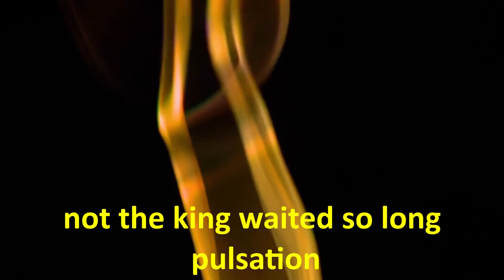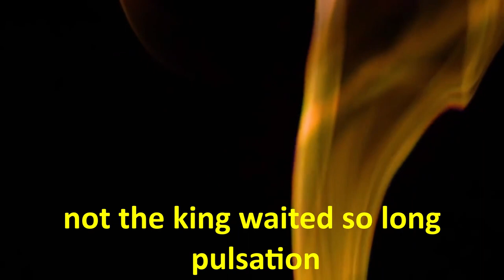Waited So Long ROYALTY FREE MUSIC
Waited So Long

❤️Composer: Not The King

❤️You are free to use this music in your multimedia project (online videos, (YouTube...), websites, animations, etc.) as long as you credit Not The King

►Pool Couple Woman Swimming Man Vacation Love - Image by Jess Foami from Pixabay

►Coloured Smoke on Black 06  – Video by Videvo from Videvo.net